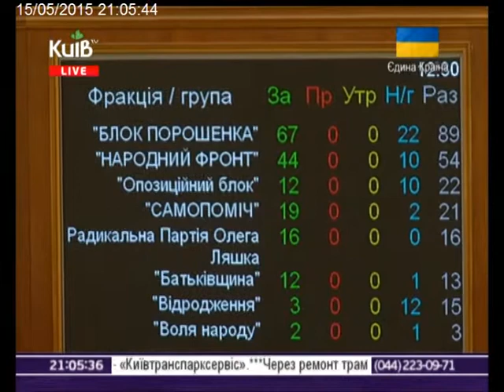15.05.15 Столичні телевізійні новини 21.00